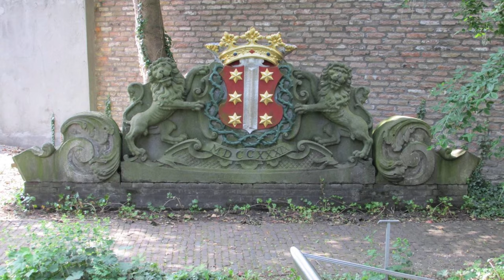Z wizyta w Gouda 2020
Witajcie,
Dzisiaj przedstawiam Wam odcinek, ktory powstal dzieki inspiracji, Macka i Dorendy z kanalu Follow Our Noses (Tam gdzie nogi poniosa)
Natchneli mnie na ponowna po paru latach od ostatniego razu wizyte w Gouda.
Troszke rozczarowana tlokiem, ktory tam panowal, mimo obostrzen, postanowilam zrobic Wam mix: aktualne video ze starymi zdjeciami z 2016 roku, kiedy tam bylam.

Zapraszam do obejrzenia materialu.